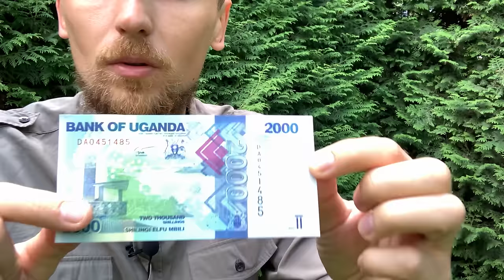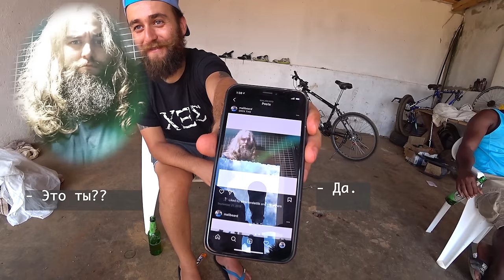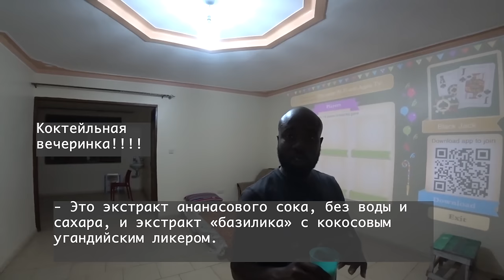УГАНДА. Дымит вся округа. Китайская экспансия. ДЖИНДЖА. НИЛ. Как я неделю прожил в деревне.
Ссылка на профиль:

Bitcoin   bc1q5k6zcx0ptl8nlmp35jhgk64qstkkkq4qkqdvt2
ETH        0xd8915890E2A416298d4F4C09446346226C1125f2